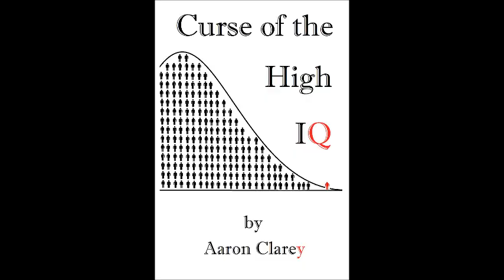Request-Real Artists Have Day Jobs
Every serious artist must support themselves with a real job during the day time first.  AND THEN when their art makes enough money RELIABLY to supplant that day job, THEN they become a real artist.